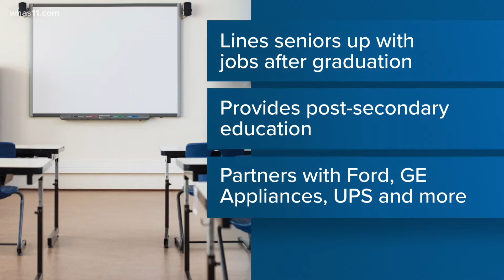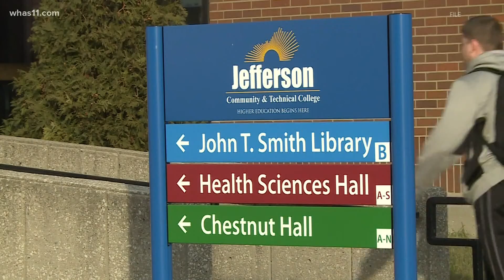First 'Everybody Counts' class set to graduate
The Everybody Counts program helps connect Jefferson County Public School students with jobs post-graduation.